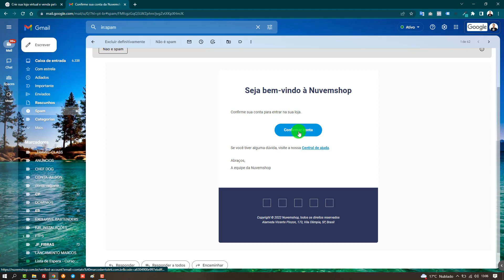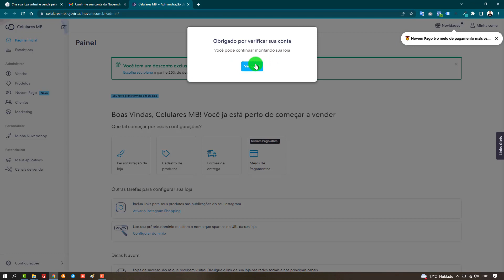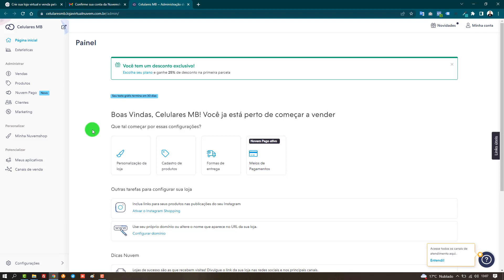Curso Nuvemshop - Acessando o Painel Administrativo da Loja Nuvemshop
Curso Completo e Gratuito de Loja  Nuvemshop!
Você esta na aula do Primeiro Acesso a  Loja Nuvemshop.

Você terá acesso completo as cursos:
✅ Site Empresarial
✅ Logomarca
✅ Loja Virtual
✅ Cartão Virtual
✅ CSS Personalizado
✅ SEO Otimização para o Google
✅ Facebook Ads
Gostou?
Quer aprender?